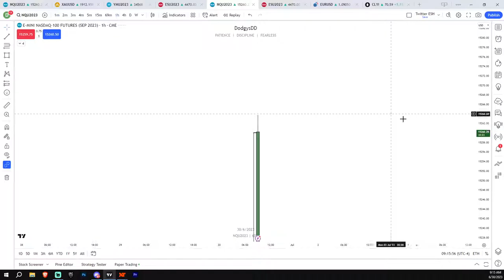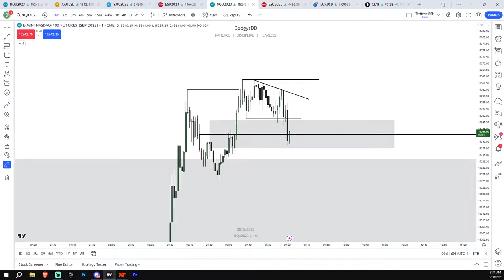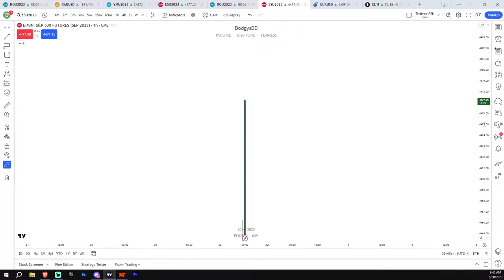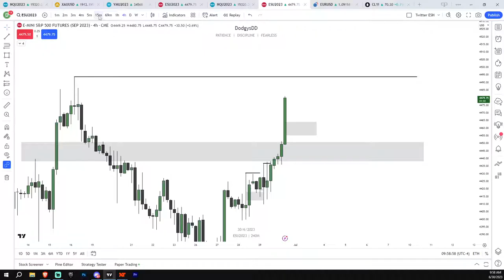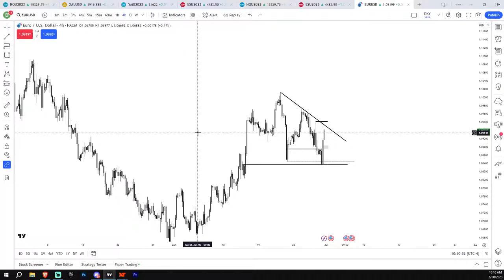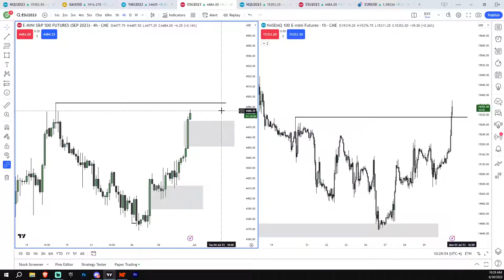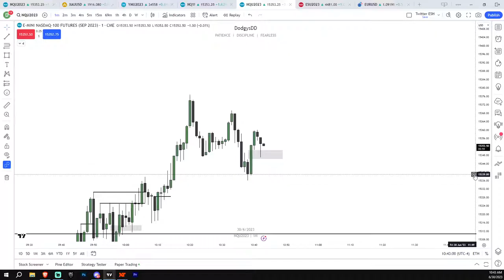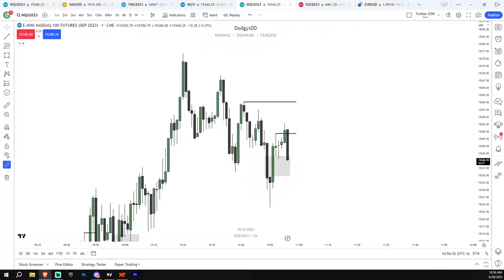ICT Live Stream + Education 6/30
👉 MY ULTIMATE TRADING COURSE (LEARN HOW I GOT 80+% WINRATE ON THIS INVERSION MODEL)::

👉 FREE 7 DAY PREMIUM DISCORD ACCESS w/ LIVE TRADING EVERY DAY + Live Education:
(90% win rate in over 250 live streams)

Tags (ignore): stocks, how to invest, day trading, not financial advise, crypto, how to get a million dollars, shibcoin, bitcoin, shiba, amc, gme, gamestop, short squeeze, gamma squeeze, options, stocks options, how to play options, how do options work, fair value gaps, inversion fvgs, ict, ict concepts